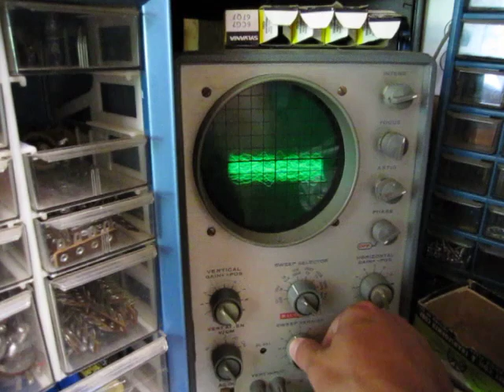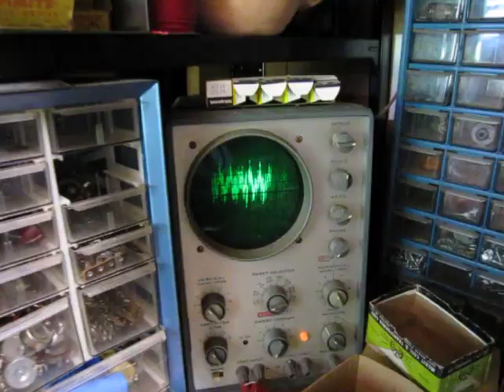Homebrew Tube Amp - 5881 ultralinear dual mono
Here's a demo of an amp I built.  12AT7A driver, pair of 5881's, and 5U4GB tubes with Knight iron.  Completely dual mono with the only common connection point of the channels being the chassis ground connection at the inputs.  The power transformers even had 110V and 125V AC line taps, so it's perfect for today's higher line voltage.  The single 12AT7A driver runs out of steam too quick, so it's only good for about 15 Watts per channel.  If I had it to do over again, I'd add another dual triode to each channel and basically copy an Altec 1569a to get more driver headroom.  It's fine for a shop mp3 amp, though.  The horns obviously have no bass, but they're fun to listen to anyway.  I'll be hooking it up to some decent speakers eventually to see if it actually sounds any good.